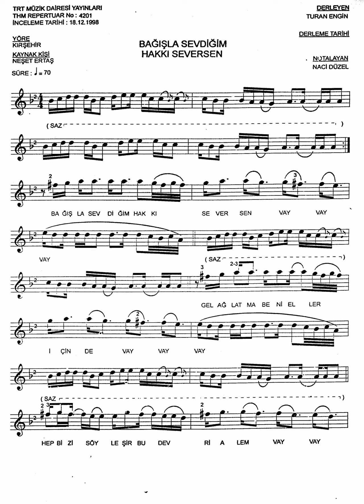4201 BağışLa SevDiĞim HakKı SevErSen 70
Bağış La Sev Di Ğim Hak Kı Sev Er Sen
    {Vay} 2 (Vay)
Ağla T Ma Ben/Garib İ El Ler İçi N De
    {Vay} 3
Hep Biz İ Söyle Şir Bu Devr İ Alem
    {Vay} 2 ({Vay} 3)
{Beni Destan Et Tin El Ler İçi N De
    {Vay} 2 {İçi N De Vay} 2} 2

Hasret İn Sinem E Yara Lar Aç Tı
    {Vay} 2 (Vay)
Kaybet Tim Aklı Mı Fikri M Dolaş Tı
    {Vay} 3
Ak Tı Göz Üm Yaş I Sel E Karış Tı
{Dost El İ Ne Gid Er Sel Ler İç İn De

Bu Garip Baş I Mı Sevda Ya Sal Dın
    {Vay} 2 (Vay)
Yâr Sen İn Aşk In La Sar Ar Dım Sol Dum
    {Vay} 3
Şaş Ir Dım Yol U Mu Perişan Ol Dum
{Bir Mecnun A Dön Dün Kul Lar İçi N De

Yıl Lar Yıl I Çek Ti M Bu Zalim Derd İ
    {Vay} 2 (Vay)
Yan Dı Kerem Gibi Gönlü Mün Yurd U
    {Vay} 3
El Ler Dost Bağı N Da Gül Ü Nü Derd İ
{Ben İm Gül Üm Sol Du Gül Ler İçi N De